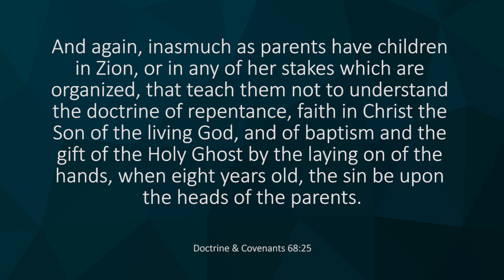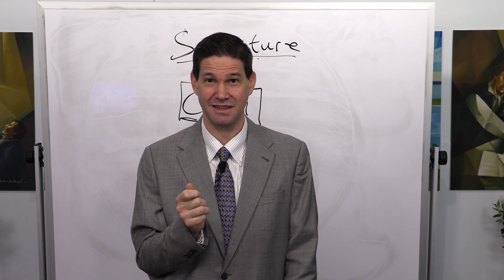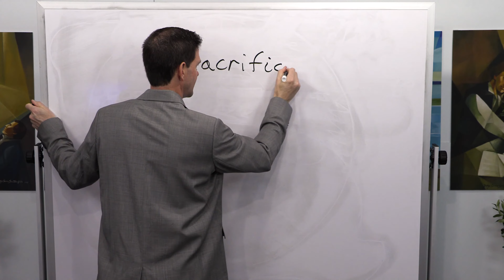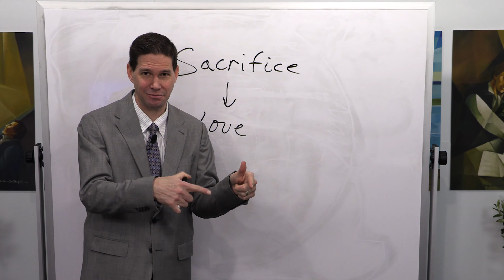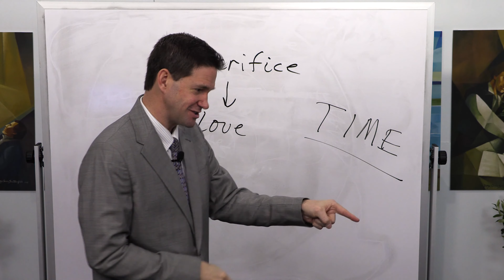Parents - Responsibilities and Priorities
Tyler Griffin discusses Parental responsibilities and priorities